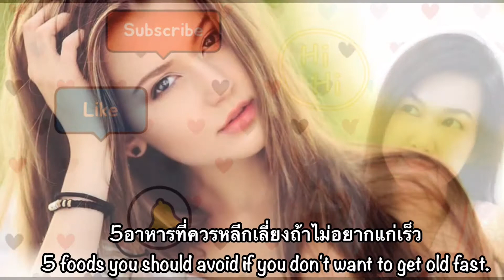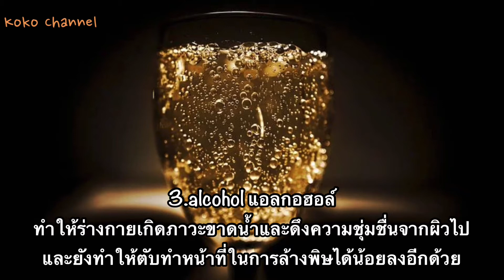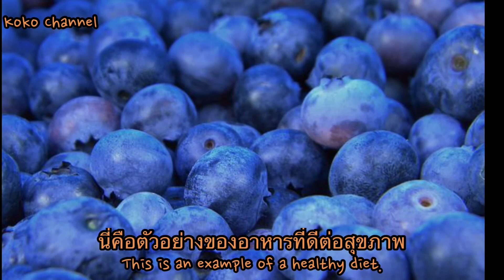อาหาร5ประเภทนี้ ควรเลี่ยงด่วน!!ถ้าไม่อยากแก่เร็วก่อนวัย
สวัสดีค่ะทุกคนคลิปนี้มีสาระดีๆเกี่ยวกับอาหารการกินมาฝากค่ะ

ถ้าชอบฝากกดlike แชร์ และกดติดตาม เพื่อเป็นกำลังใจให้กันด้วยนะคะ กดเป็นเพื่อนกันได้อีก1ช่องทาง ที่เพจ i&Allnew Family นะคะ🥰👇🏻👇🏻👇🏻

ติดต่อแม่โกโก้เรื่องงานเพิ่มเติมได้ที่ line koko_i.o นะคะ☺️